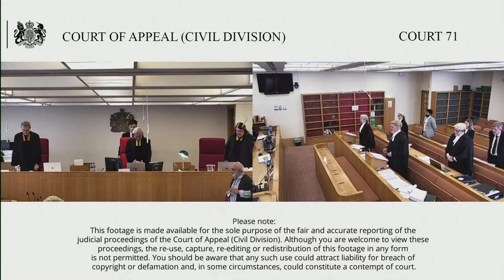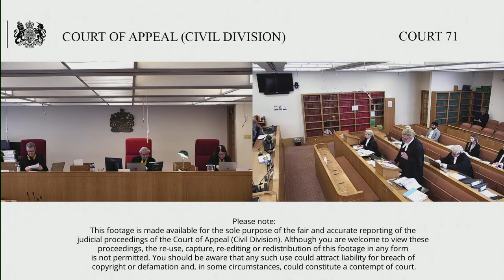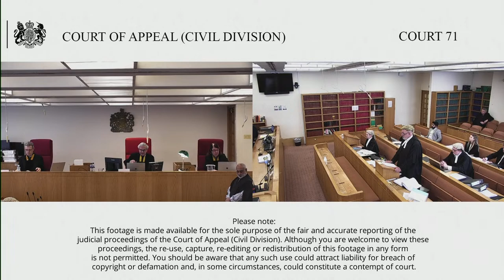Worthing Borough Council v Secretary of State for Levelling Up, Housing & Communities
The Senior President of Tribunals

The Appellant, Persimmon Homes (Thames Valley) Ltd, appeal against the judgment of Mrs Justice Lang, of 1 August 2022, quashing the decision of the Secretary of State’s Inspector dated 22 February 2022. The Inspector allowed the Appellant’s appeal under s78 of the Town and Country Planning Act 1990 against the refusal by Worthing BC of its application for outline planning permission for a development of 475 homes and related development.